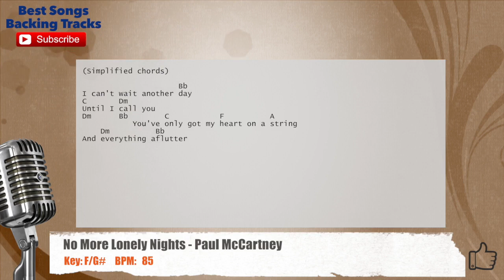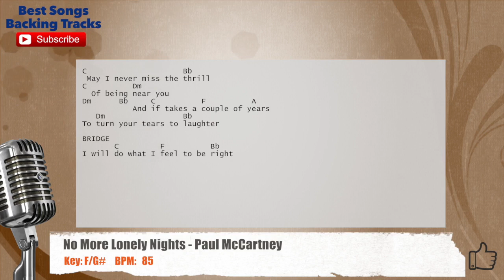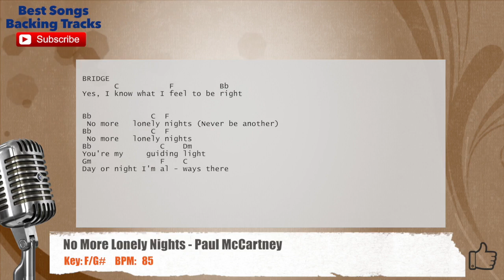🎙 No More Lonely Nights - Paul McCartney Vocal Backing Track with chords and lyrics